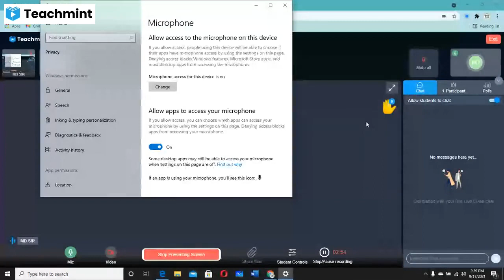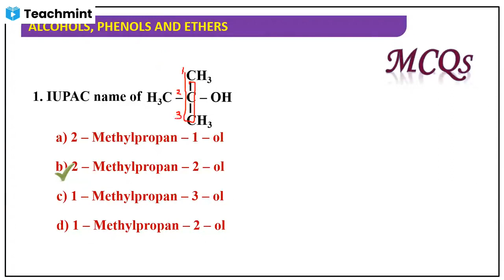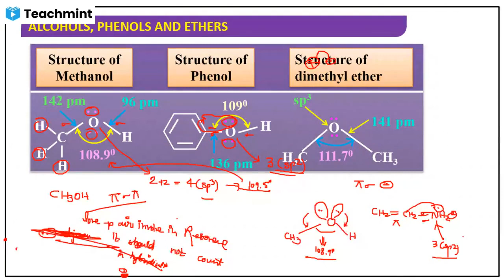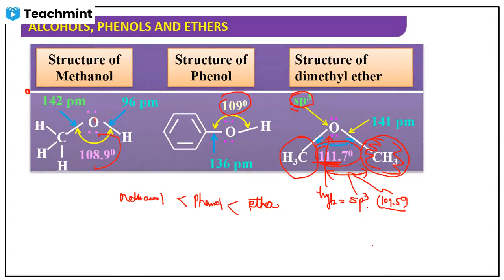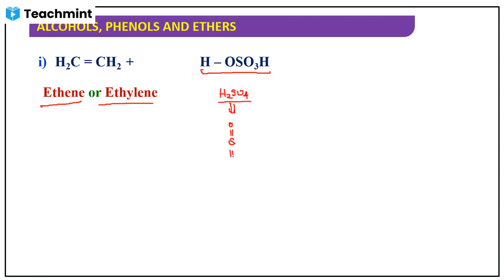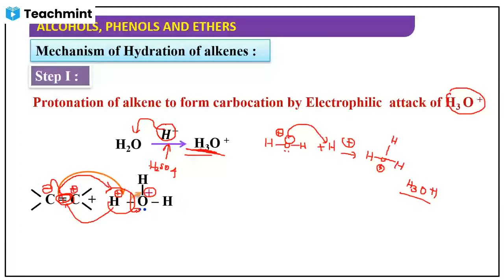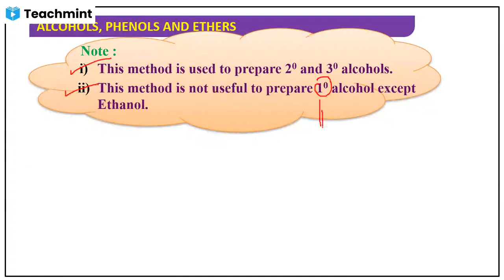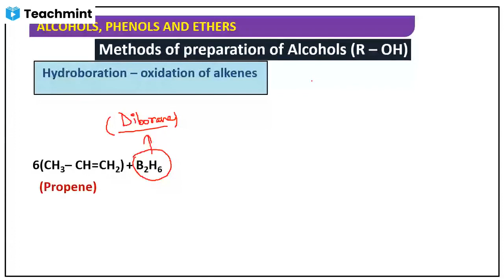Acohol,Phenol and (Lec-2)